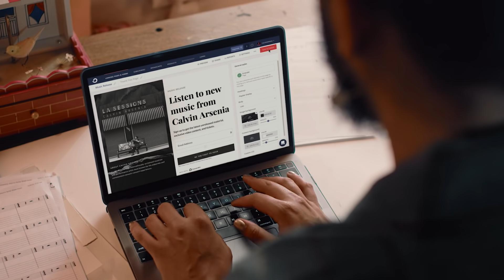Find your audience faster – Calvin Arsenia for ConvertKit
You create at your speed. We'll help you find your audience faster.

ABOUT CONVERTKIT:
ConvertKit's mission is to help creators earn a living online through our free audience building and email marketing software. Get the inspiration you need to dream big, create more, and build your business right here.